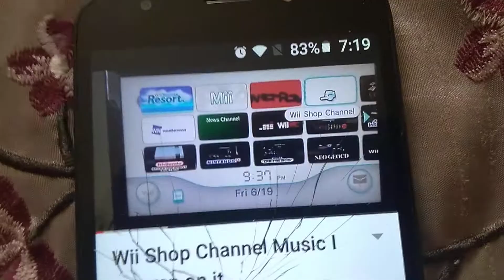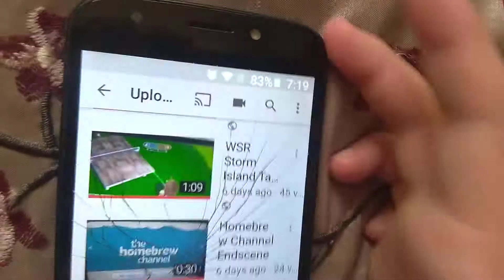Happy 11th Anniversary